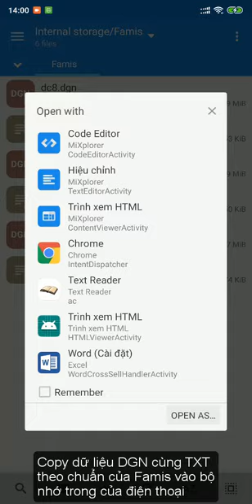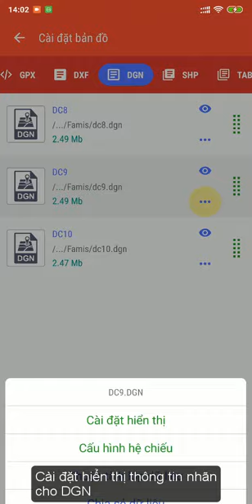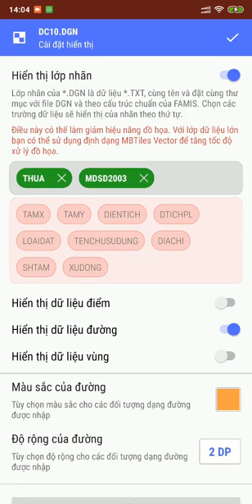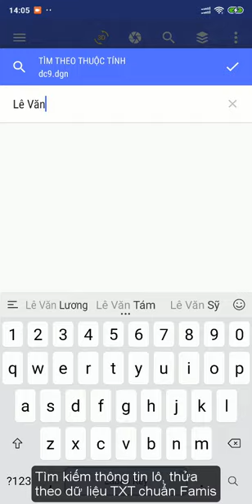vTools Survey - Mở nhanh dữ liệu DGN với thuộc tính TXT Famis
Hướng dẫn cách mở lớp dữ liệu DGN cùng với lớp thông tin, nhãn hiển thị từ file TXT của Famis.